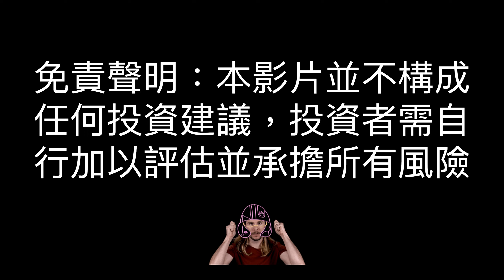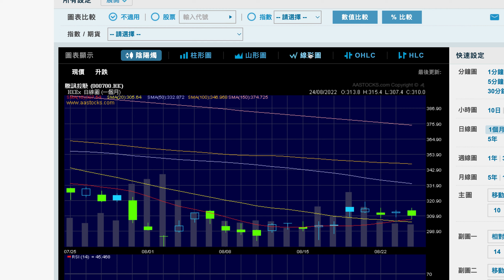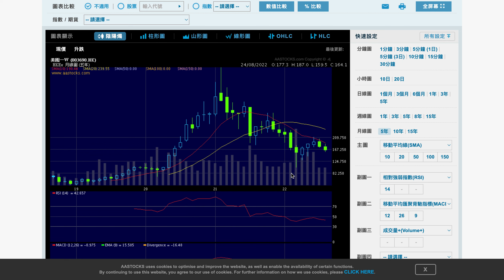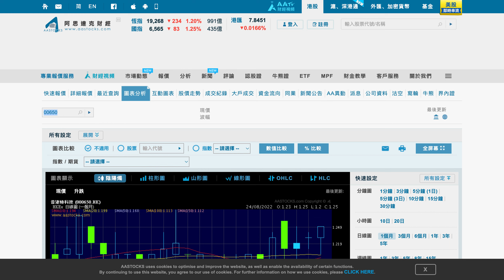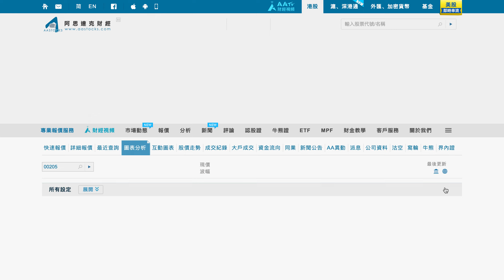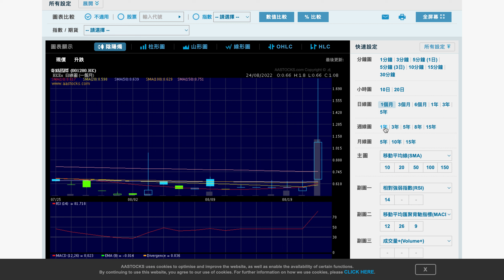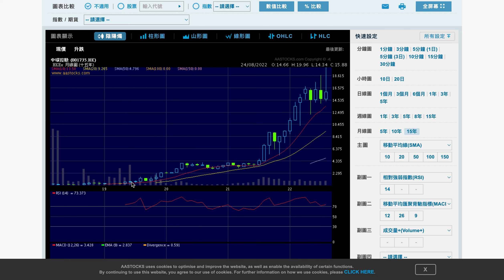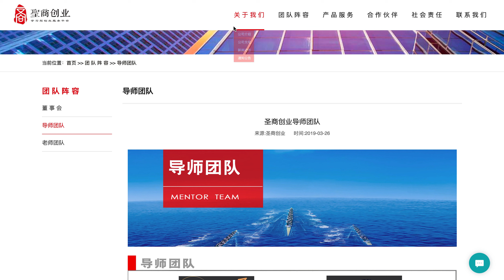收市報19,268點，跌234點，美團3690收跌2.7%；阿里巴巴9988跌2.4%；小米集團1810跌1.4%；騰訊700跌0.9%。八號風球買乜好？奇點國際1280最高升200%仲入唔入得？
大型科網股領跌，美團收跌2.7%；阿里巴巴跌2.4%；小米集團跌1.4%；騰訊跌0.9%；網易及百度跌0.7%。快手績後捱沽，股價急挫8.1%，失守70元。京東系績後個別發展，京東集團先升後回，收市僅升0.2%；京東健康跌8.3%；京東物流飆9.2%

原文網址：港股收挫234點　ATMX領跌　汽車股捱沽 | on.cc東網 | 產經

00:00 頻道介紹
01:29 大市分析 ｜分析恒指，科指，納指，道指，騰訊 700，阿里巴巴 9988，美團 3690
05:35 股票回顧 | 2883  中海油田，2337.  眾誠能源，650 普達特科技
1277. 力量發展，8328  信義儲電
09:28 焦點股份 | 205 財訊傳媒，1280 奇點國際